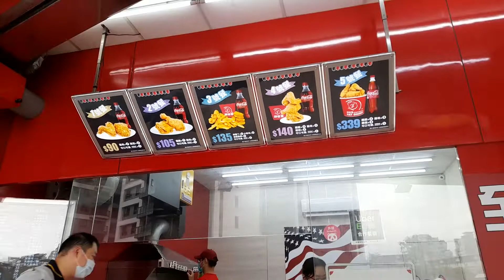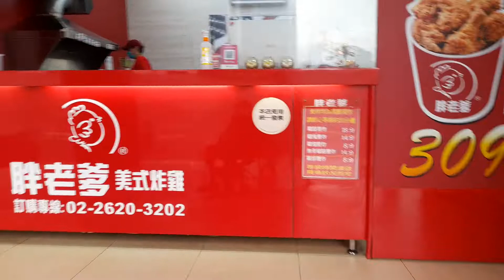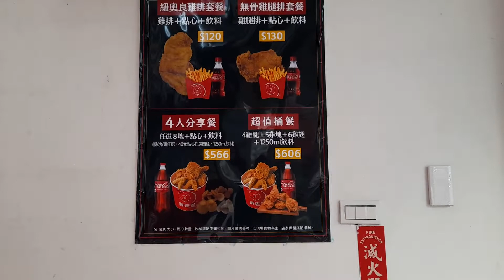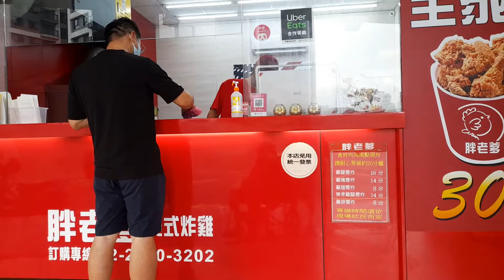HAPPY TOMMY YUMMY FRIED CHICKEN